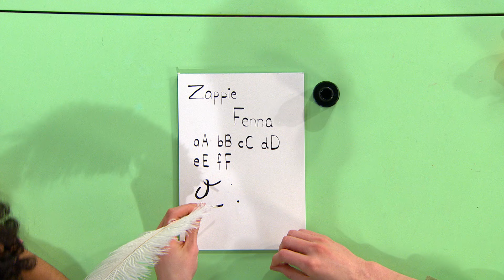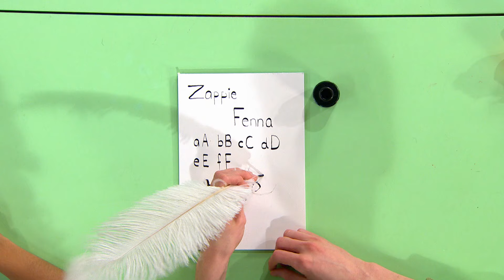DE NATUUR IN | Zin in Zappelin | NPO Zappelin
Fenna is haar rozen aan het knippen, maar ze prikt zich aan de doornen. Ook komen er kinderen uitleg geven over moestuinen en welke plantjes je allemaal kunt kweken. Mátyás vertelt over de dieren die in de sloot leven en Niek en Fenna schrijven met een veer! Dit alles en meer in Zin in Zappelin!